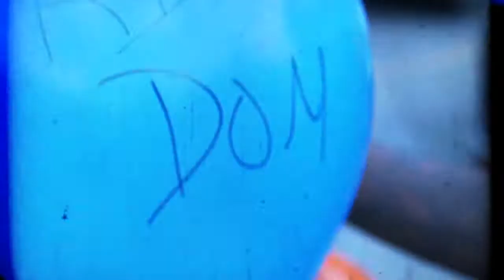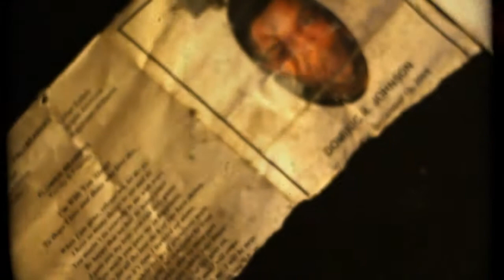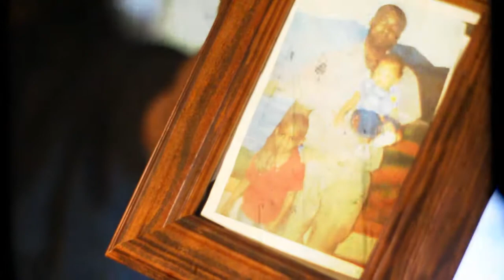Tone G, N8 DaGr8, Truth ***OFFICIAL MUSIC VIDEO*** RIP DOM